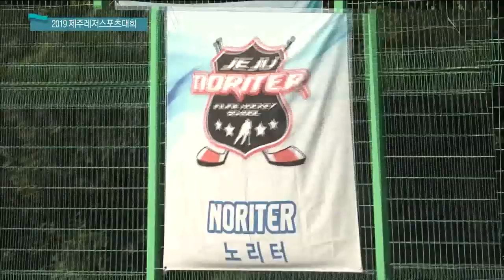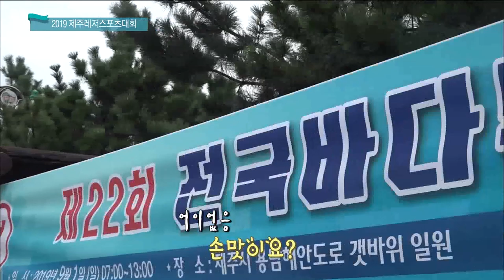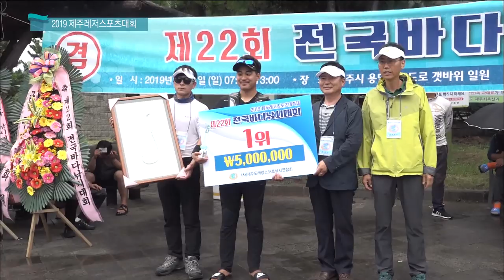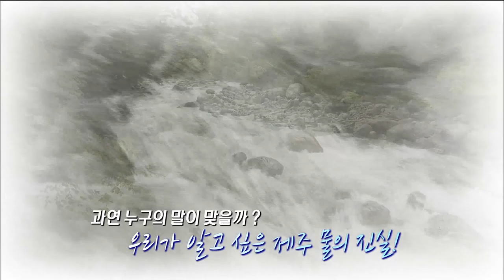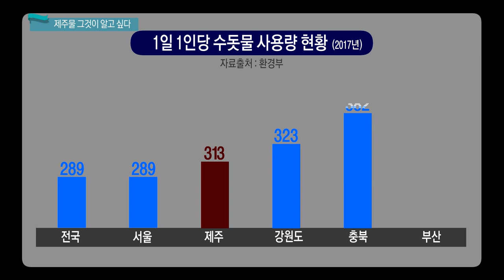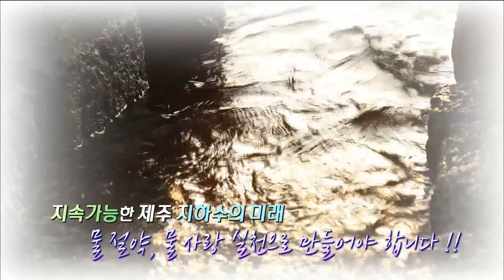생방송 제주가 좋다 (9월 20일 방송)